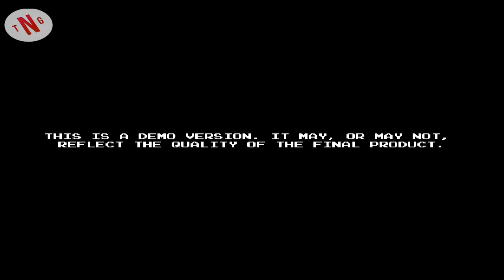Trials of Azra demo gameplay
^GAME DESCRIPTION^